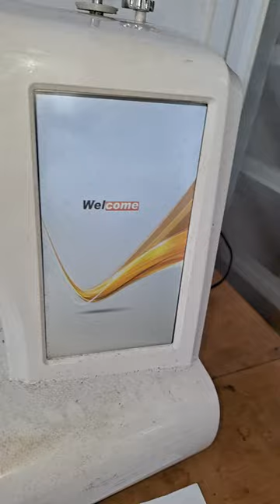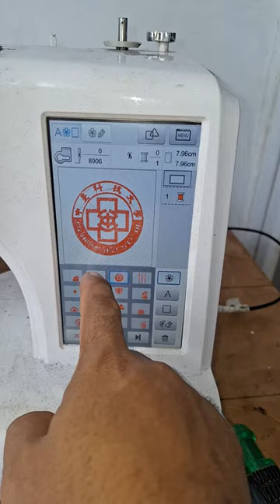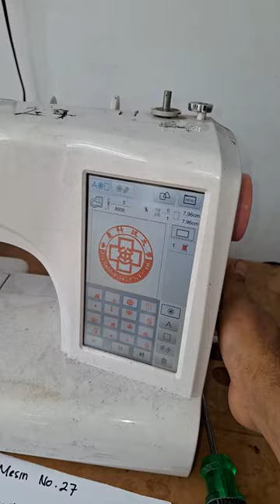M27 keluhan Mesin yoko sekoci geser layar sentuh erorr - KIAN PERKASA SCMB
M27 keluhan Mesin yoko sekoci geser layar sentuh erorr